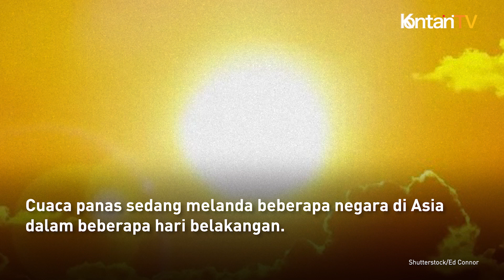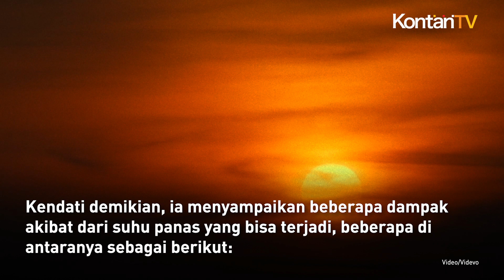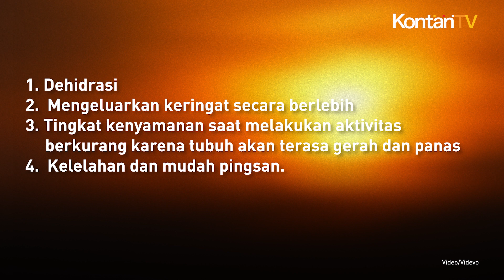Kapan Puncak Suhu Panas di Indonesia Ini Informasi Lengkapnya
Ini merupakan kondisi paling berat akibat cuaca panas.

Selain itu, dampak lain dari cuaca panas bagi tubuh adalah dehidrasi.

Dehidrasi merupakan kondisi ketidakseimbangan yang ditandai dengan defisiensi atau kekurangan cairan dan elektrolit.